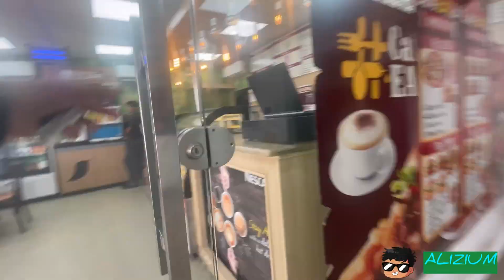3 Way Vlog Across Pakistan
We tried something new here ;)

Music by Jonah Zed - low life in love (feat. Eric Reprid)